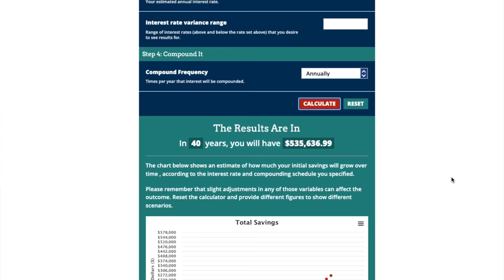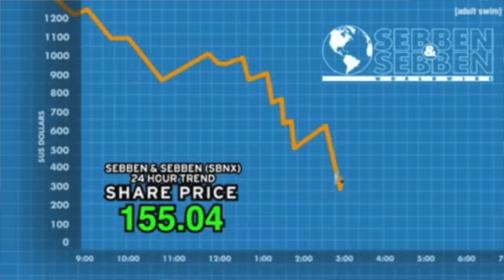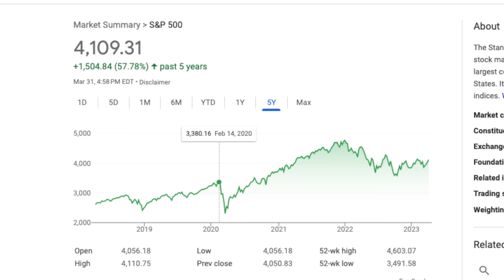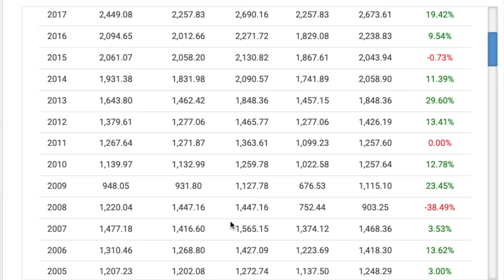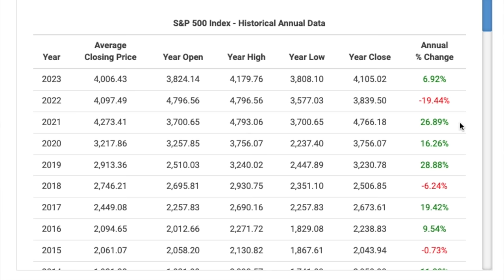FINANCE PROFESSOR EXPLAINS: Best Way to Invest Large Chunk of Money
Lump sum investing vs. dollar cost averaging to invest a large sum of money from an inheritance, or 401k rollover, or sale of business. How to invest a large sum of money at once. S&P 500 ETF VOO and SCHD are great ETFs to invest in, but how much money should you put in at once? Simple investing strategy for beginners in lump sum investing.

One stop shop for investing, personal finance, wealth-building, day trading, crypto, live coaching calls, full courses, and more!